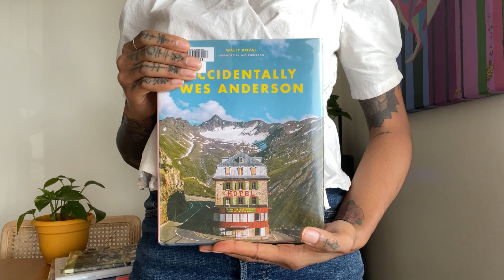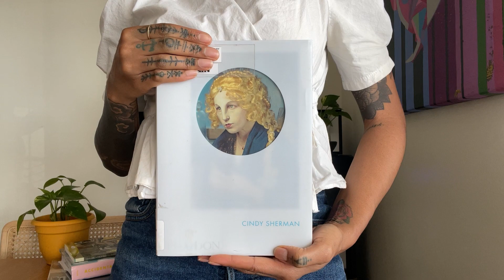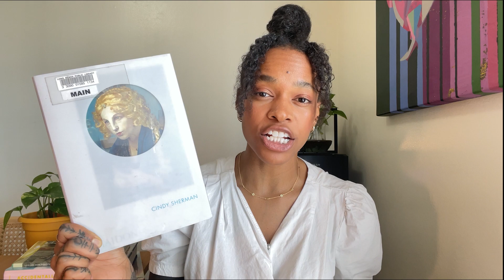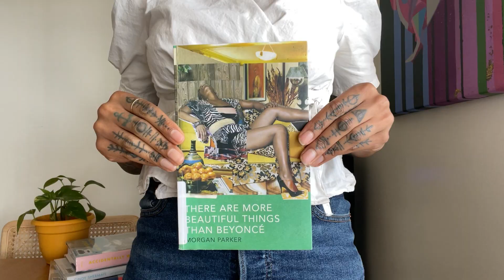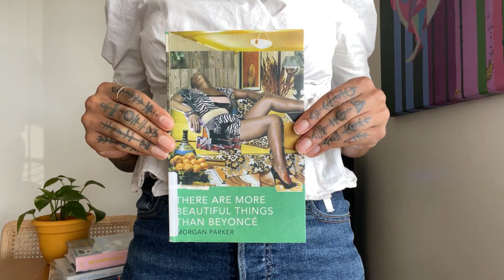Books to Spark Creativity | Wes Anderson, Video Art, Cindy Sherman, Morgan Parker.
I take you on a trip to the library where we pick up books to spark creativity, and I share my thoughts on what I thought about each book.

Which books were your favorite?

Archie

TIME STAMPS
00:00 Intro/Library Trip
02:09 Accidentally Wes Anderson by Wally Koval
03:46 Cindy Sherman by Paul Moorhouse
06:03 Video Art by Michael Rush
07:44 There are more beautiful things than Beyonce by Morgan Parker
09:57 Outro/what books are you reading?